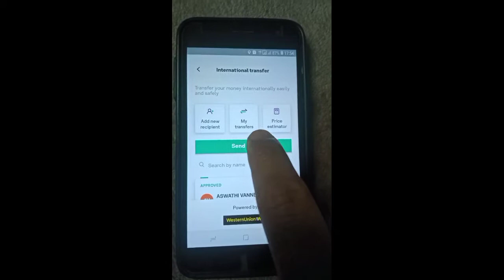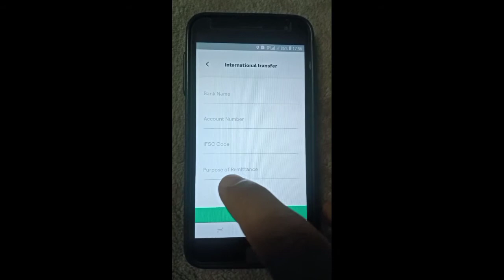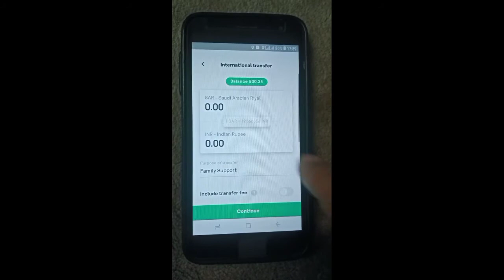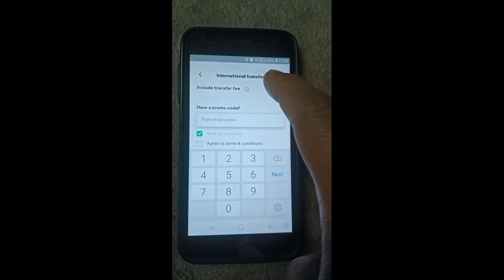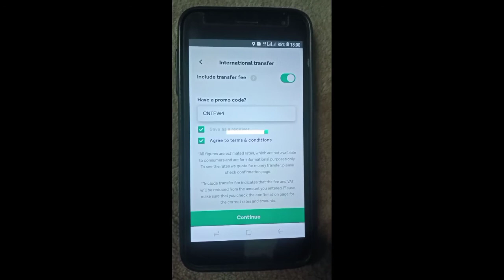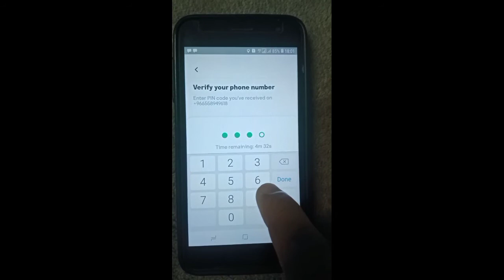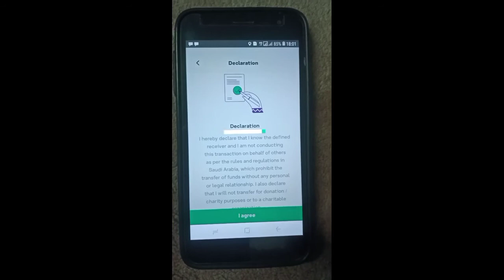international money transfer in STC pay - STC pay se international money kaise karen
हेलो फ्रेंड मेरा नाम है ईमरान और आज इस वीडियो में यह बताया गया है कि STC pay se international money transfer कैसे करें तो प्लीज वीडियो पूरा देखें वीडियो पसंद आए तो लाइक करें कमेंट करें चैनल को सब्सक्राइब करें वीडियो देखने के लिए शुक्रिया

Hello friend my name is Imran and today in this video it has been told that how to do STC pay se international money transfer so please watch full video if you like the video please like comment subscribe my channel thanks for watching video